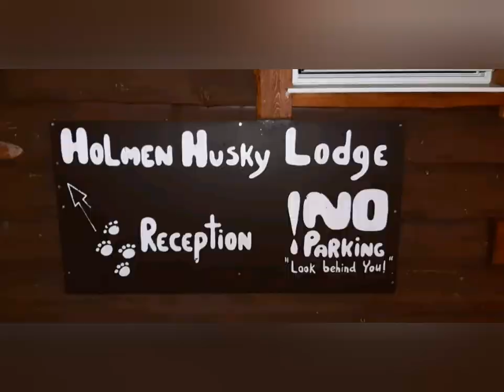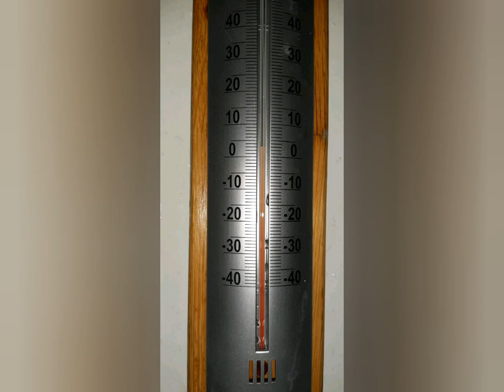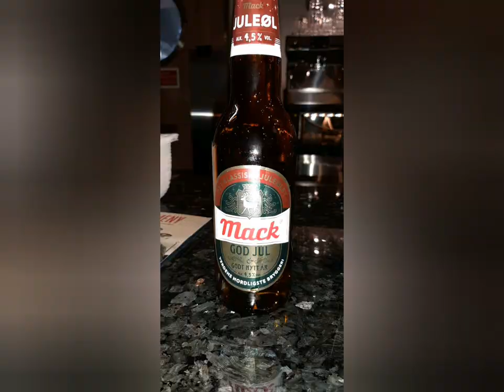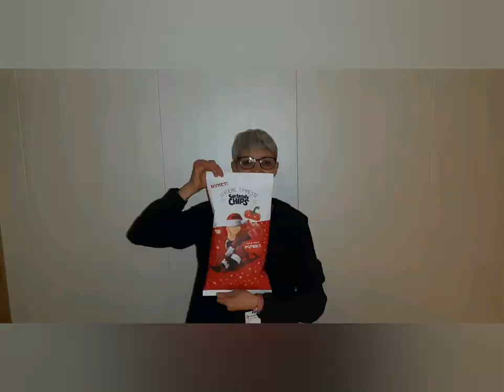Norway Holiday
Searching for the Northern Lights